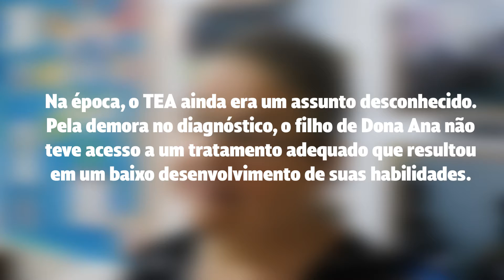Sessão Especial Clínica Escola para Autismo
No dia 25 de abril foi realizado na Assembleia Legislativa do Pará a Sessão Especial para discutir e planejar a criação da Clínica Escola para Autismo em Belém. O evento reuniu mais de 50 entidades e famílias envolvidas de diversos municípios do Estado envolvidas na causa.